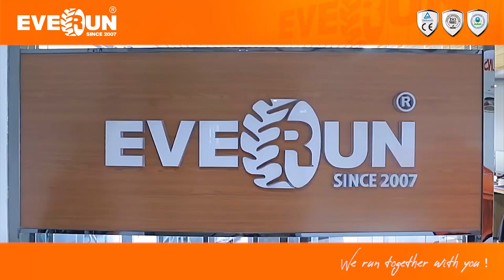Welcome to visit EVERUN factory!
This is our Jimo factory. Welcome!